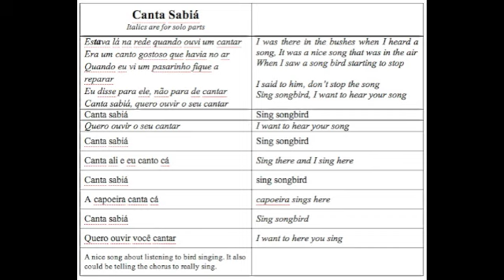Canta Sabiá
BOLD = This syllable comes in on the 3rd clap
ITALIC = Solo
NORMAL FONT = Chorus
SMALL FONT = Explanation of the song